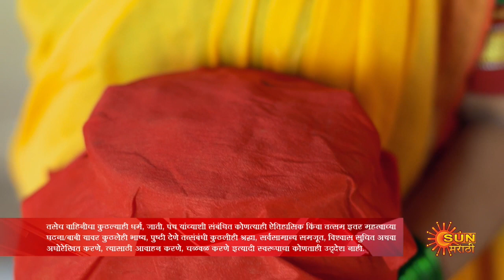Sant Gajanan Shegaviche - Full Episode | 31 march 2022 | New Marathi Serial | Sun Marathi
Watch all Sun Marathi Full episodes FREE on SUN NXT App. Offer Valid only in India, till 30th April.

Sant Gajanan Shegaviche: Sant Gajanan Maharaj was a noble soul, legendary saint and, mystic. Believed to be a reincarnation of Lord Ganesha & Lord Dattatreya, he has touched the lives of many with his spiritual power and wisdom.